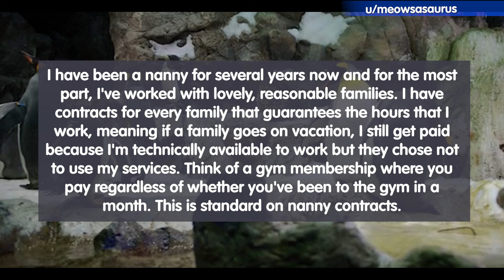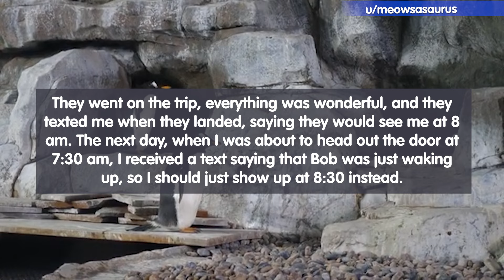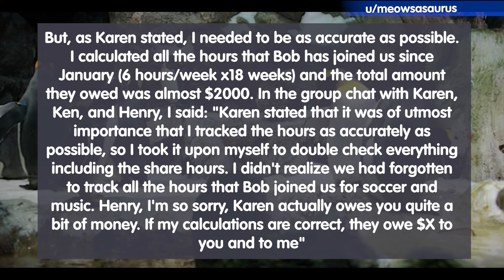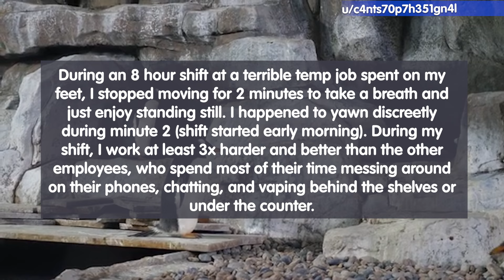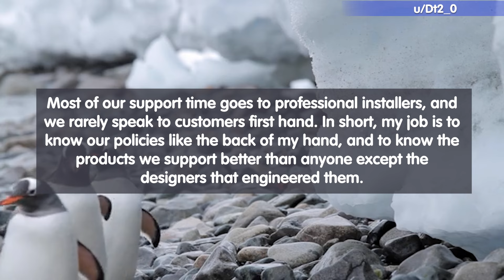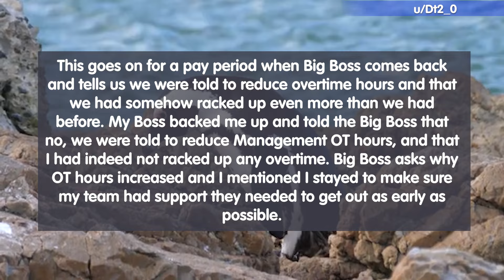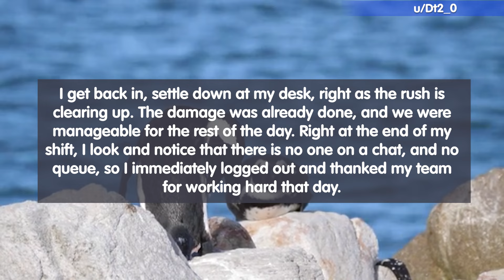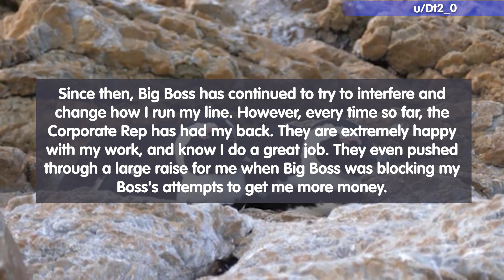r/MaliciousCompliance Manager Tries To Stop Overtime - Makes It Even Worse!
00:00 - Intro
00:17 - Story 01
05:25 - Story 02
06:27 - Story 03
13:12 - Thanks For Watching!